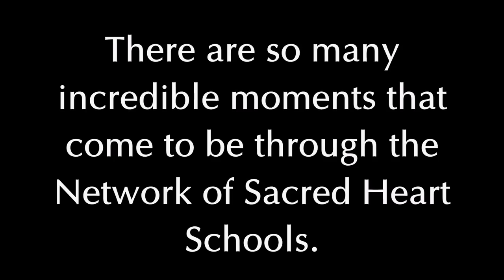Sacred Heart students, faculty, and staff visit Mater Admirabilis!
Here is further proof of the power of our Network of Sacred Heart Schools!

Watch this emotional video of the Forest Ridge School of the Sacred Heart Chamber Choir's emotional tribute to MaterAdmirabilis alongside our own Mr. and Mrs. Visocchi as well as the Headmistress and Exchange Coordinator from Istituto Sacro Cuore Trinità dei Monti and RSCJ Marcia O'Dea! This international family is a huge part of the ASHDifference!